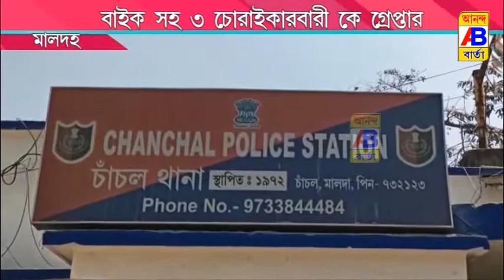বাইক সহ তিন চোরাকারবারিকে গ্রেফতার করলো মালদা থানার পুলিশ